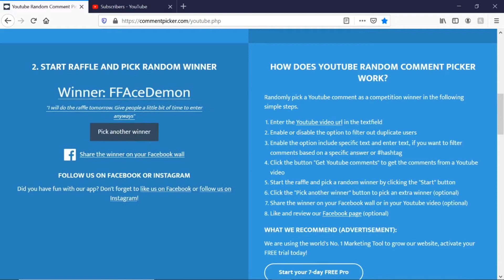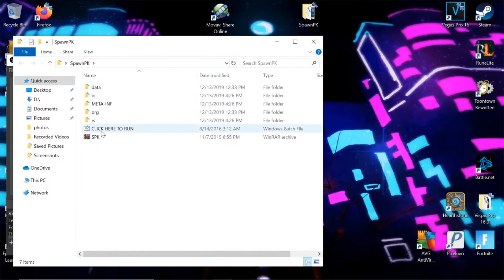Giveaway Winner! SpawnPK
I'm sorry for those of you who didn't win. Better luck next time! I hope you all have a good day. I will hold more giveaways in the future whenever i make more money! Bye!